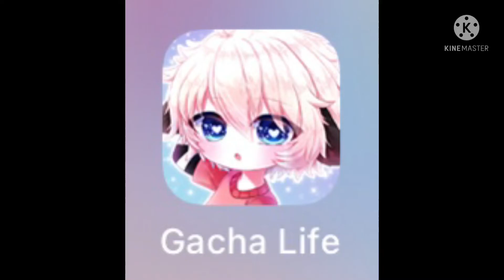My oc in different apps